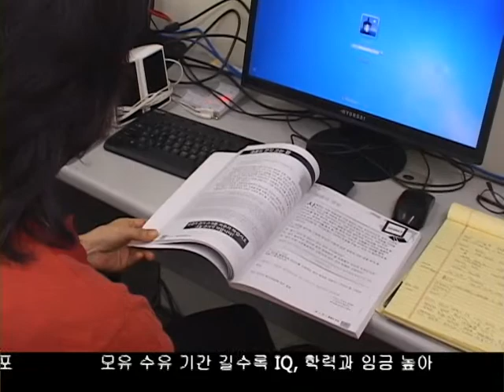“경제적인 고민 더 깊어져”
올해에도 한인들의 고민은 경제적인 요인이 많았으며 그 심각성은 더 깊어진 것으로 나타났습니다.